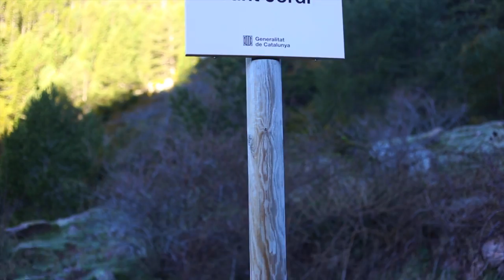Refugi Sant Jordi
"Els refugis de muntanya i el seu entorn. Una visió aèria"